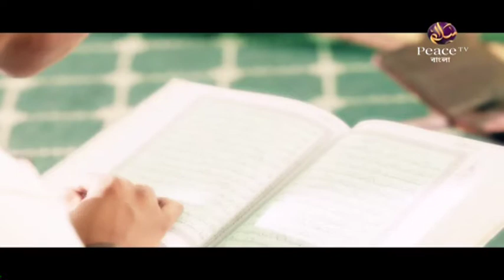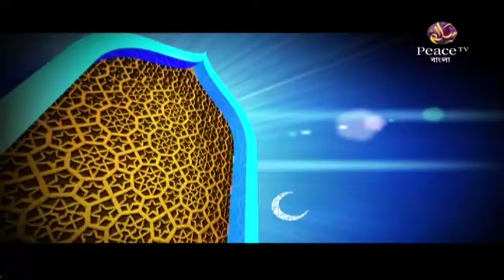৪৯. রিয়াযুস সালেহীন। শাইখ আখতার মাদানী। পিস টিভি বাংলা